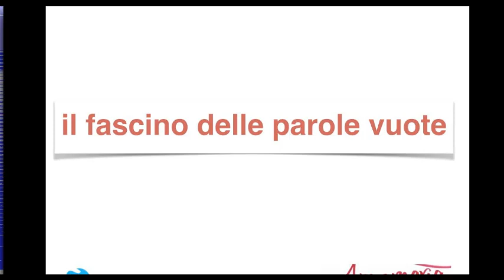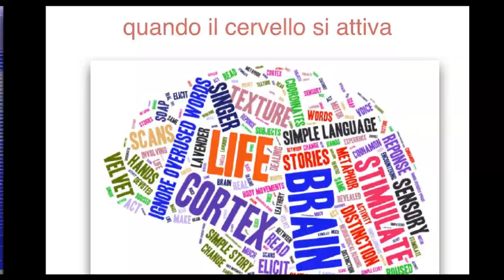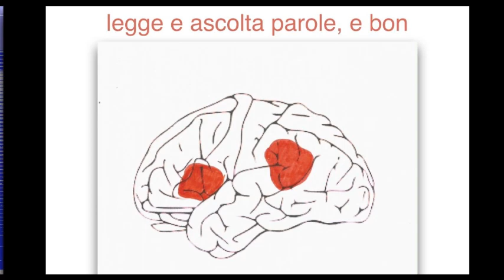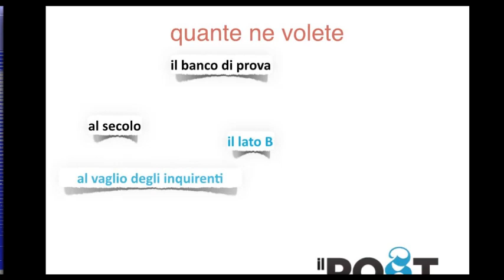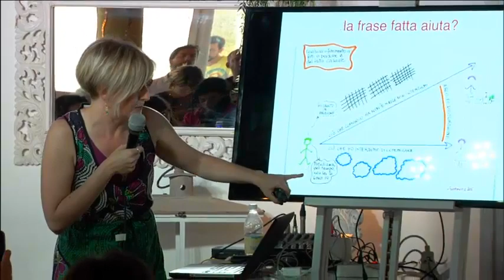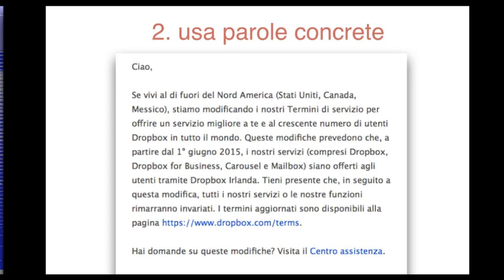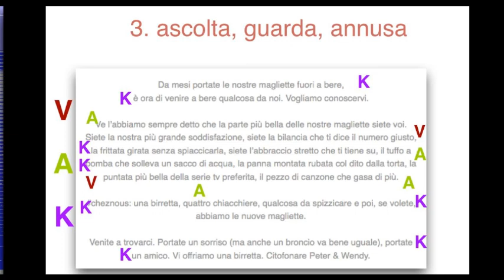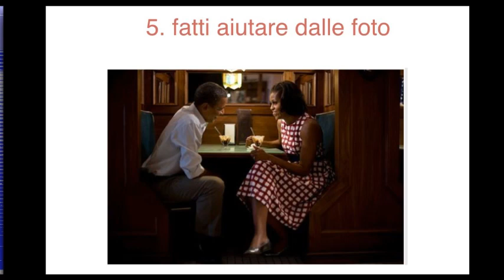Annamaria Anelli – Il fascino delle parole vuote.